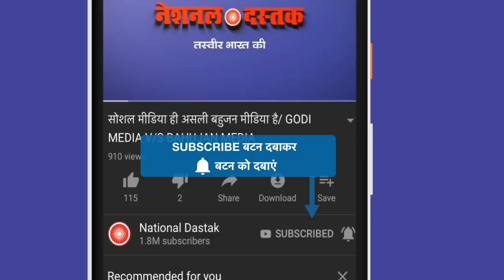बहुजनों के लिए जरूरी वीडियो/SHAMBHU'S ON TINA DABI